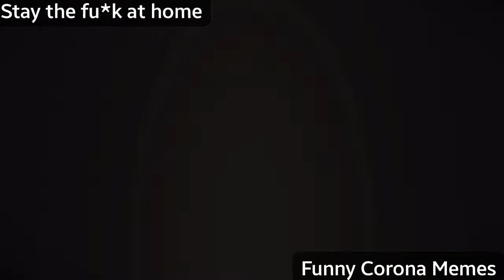Funny Coronavirus Memes & stay the f*ck at home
Lyrics by Chris FranklinRekieding
@ Rekording 2020